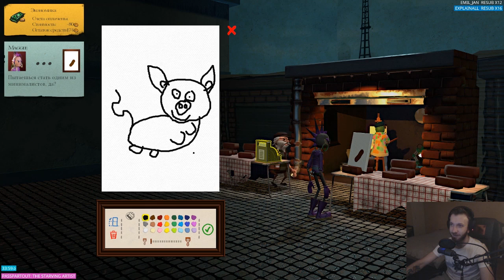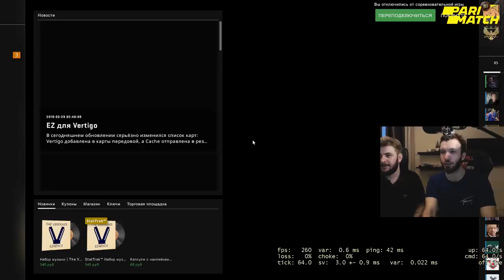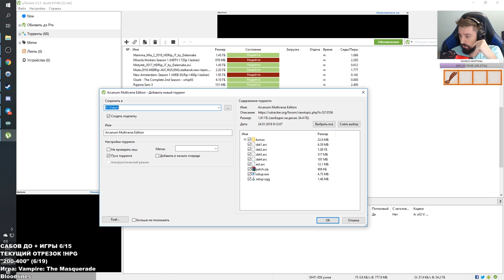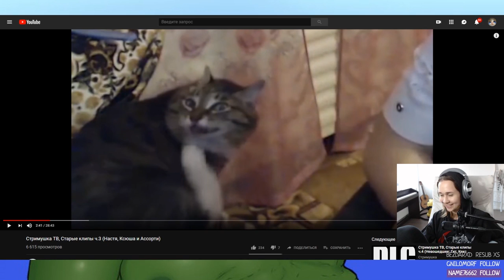Стримушка ТВ, выпуск 81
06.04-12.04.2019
0:00 Самара (0:00 Ласка, 6:25 Мел)
11:35 Москва (11:42 Гитман, 16:14 ДредХата, 19:10 Ассорти)
24:05 Питер и прочее (24:16 Кекс, 27:14 ГТАРП)